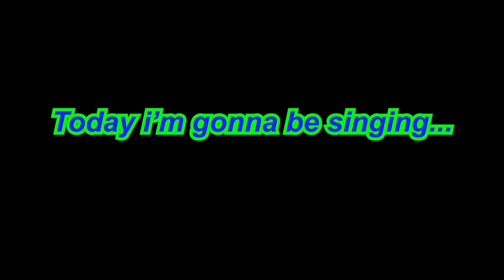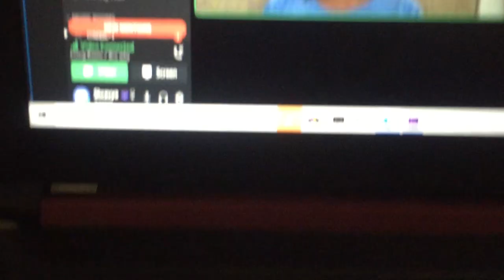Shannon Purser: Sunflower| Cover by Shravya (ALSO A VLOG)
Hey guys! This is a new take i'm trying on my covers and it's like a vlog mixed with a cover and i had a lotta fun making it!